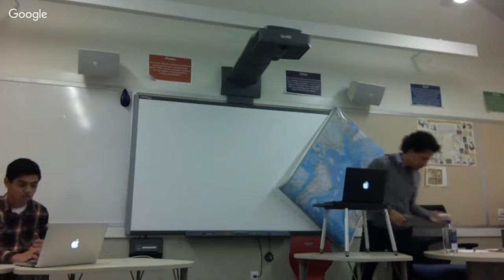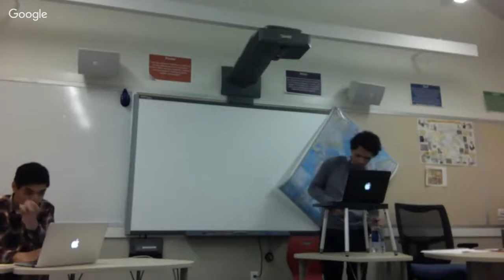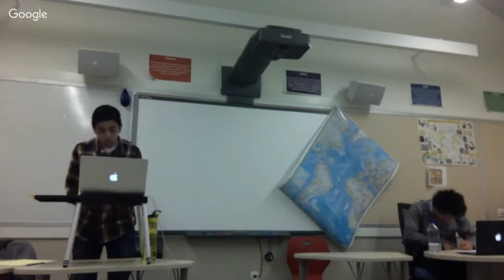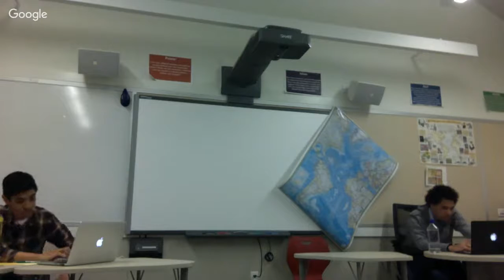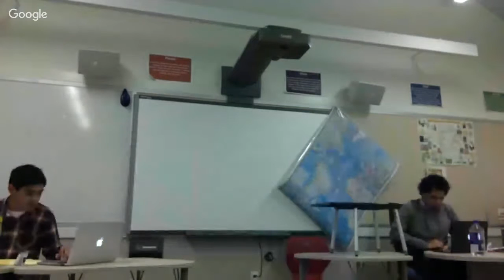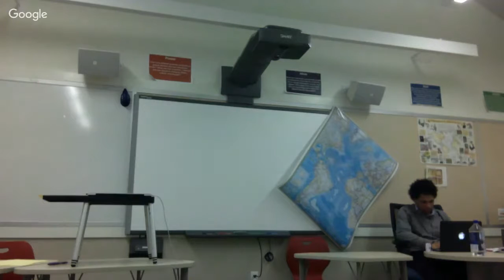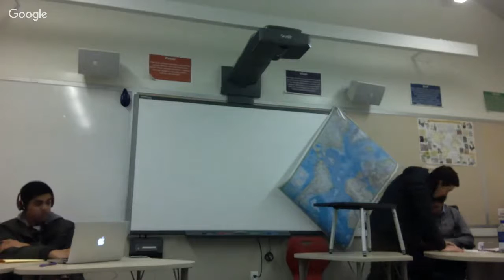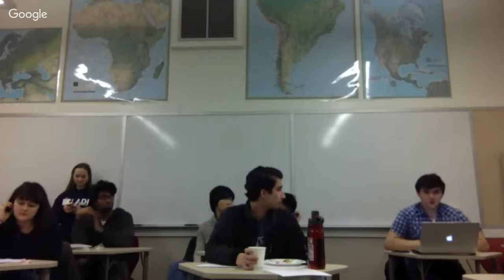CPS Quarters - HW EE vs Lynbrook NS